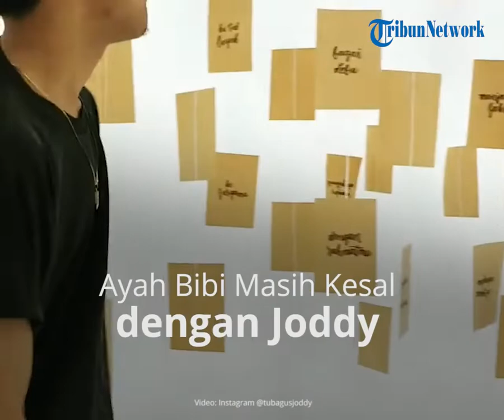Keluarga Joddy Sudah Minta Maaf, Ayah Bibi Akui Masih Kesal dengan Sopir Vanessa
TRIBUN-VIDEO.COM - Tubagus Joddy adalah sosok sopir dalam kecelakaan maut di Tol Mojokerto-Jombang yang menewaskan Vanessa Angel dan Bibi Andriansyah.

Kini, Tubagus Joddy sendiri sudah dinyatakan bersalah karena kelalaiannya dalam berkendara.

Ayahanda mendiang Bibi Andriansyah, Faisal mengakui, keluarga Tubagus Joddy sudah menemui keluarganya untuk meminta maaf.

Namun Faisal memastikan kalau ia menyerahkan kecelakaan maut Bibi dan Vanessa ke Polres Jombang dan Polda Jawa Timur, sampai kasus tersebut divonis hakim.

"Saya selaku orang tua dari almarhum saya beri maaf. Namun demikian hukum tetap berjalan," tegas Faisal dalam jumpa persnya yang digelar di kawasan Gatot Subroto, Jakarta Selatan, Selasa (23/11/2021).

Keinginan Faisal untuk Joddy sampai menerima vonis hakim, karena ia kesal dengan karyawan mendiang Bibi dan Vanessa.

"Kalau kesal gimana engga kesal. Anak saya yang pergi dalam keadaan sehat, pulang dalam keadaan kaya gitu (meninggal)," ucapnya.

"Jujur sangat menghancurkan hati dan jiwa kehidupan kami, saya hancur," sambungnya.

Faisal mengatakan keluarganya belum bisa stabil menahan emosionalnya usai meninggalnya Bibi dan Vanessa akibat kecelakaan maut itu.

"Saya pribadi belum stabil. (Bibi) Ini anak satu-satu yang saya banggakan. Yang peduli kepada kami sebagai keluarga, sekarang hilang dalam sekejap," jelasnya.

Faisal mengakui, ia sangat terpukul setelah diselidiki polisi adanya kelalaian Joddy dalam mengendarai mobil yang ditumpangi Bibi dan Vanessa.

"Bagaimana enggak miris perasaan kami, bagaimana tidak hancur. Kalau engga ada kelalaian segala macem, ya ini mungkin (Vanessa dan Bibi selamat)," ungkapnya.

"Tapi kan ini ada kelalaian. Mau tidak mau ya kesal lah ya. Kecewa lah ya. Itu saya rasa wajarlah selaku orang tua," tambahnya.

Faisal tak menampik dirinya mendapat kabar kalau Tubagus Joddy terkena tekanan mental, setelah kecelakaan, dijadikan tersangka, hingga masuk penjara akibat kecelakaan maut yang menewaskan Vanessa Angel dan Bibi Andriansyah.

"Ya mungkin kalau dia kena mentalnya mungkin kamu merasa bersalah. Jadi wajar-wajar saja kan. Salah memang namanya. Ada kelalaian, itu aja," ujar Faisal.

Artikel ini telah tayang di TribunJabar.id dengan judul Pengakuan Ayah Bibi Soal Tubagus Joddy, Akui Ia Masih Kesal: 'Jujur Sangat Menghancurkan Hati',